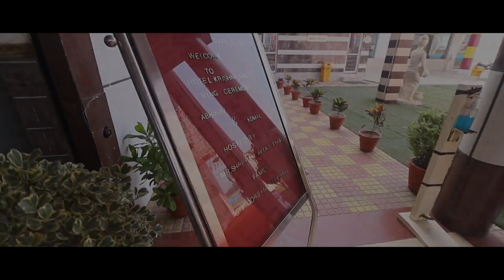RING HIGHLIGHT_PRESENTED BY NELS DIGITAL STUDIO